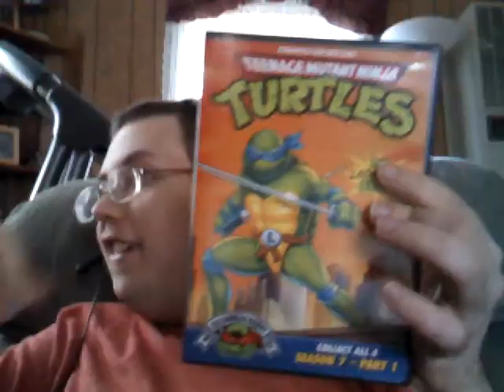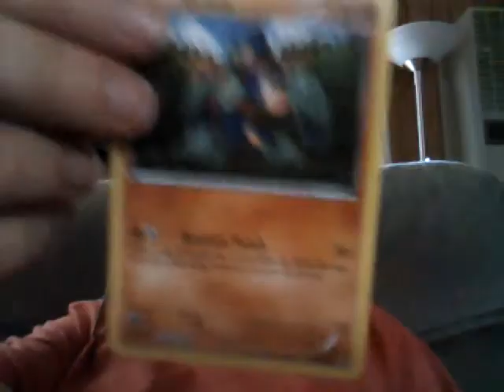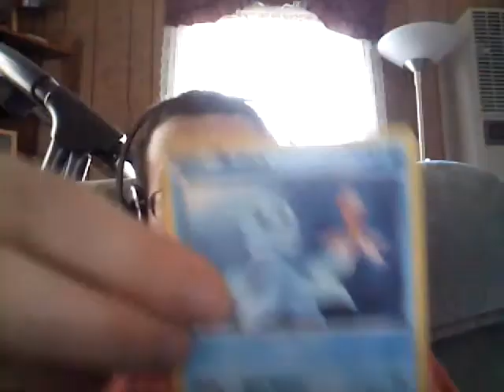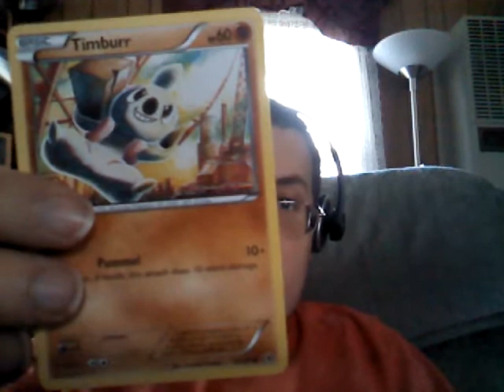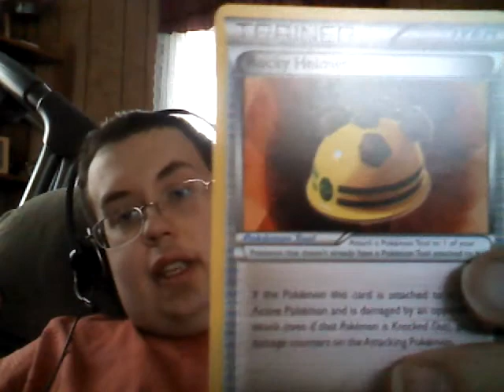weis pickups/pokemon tcg online/200th video announcement